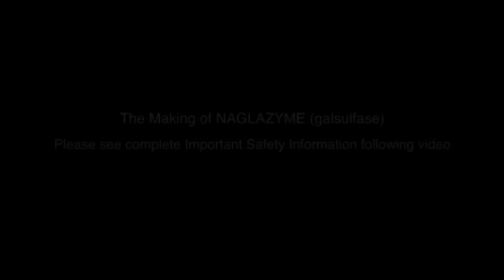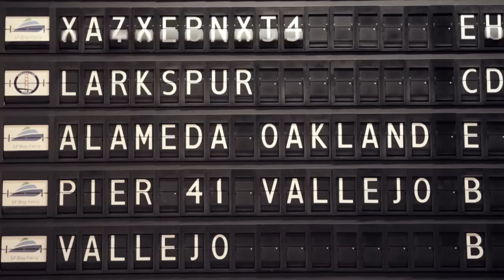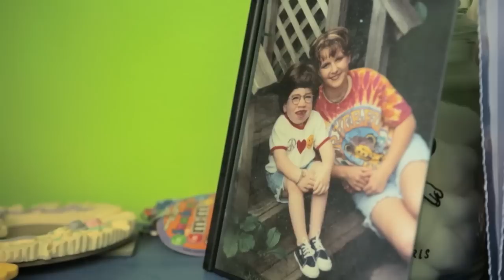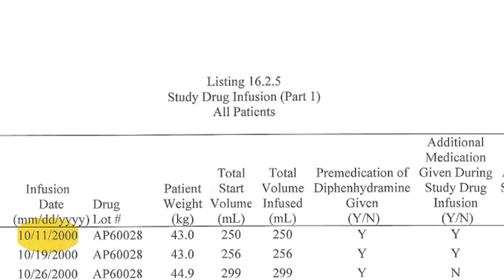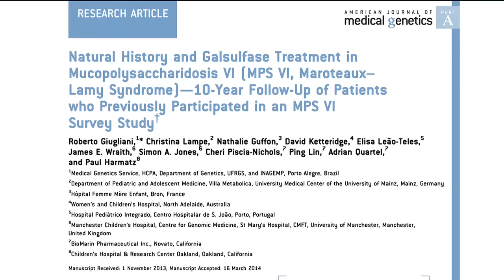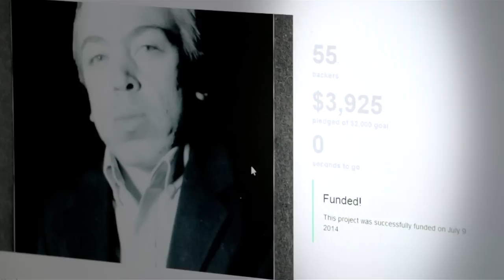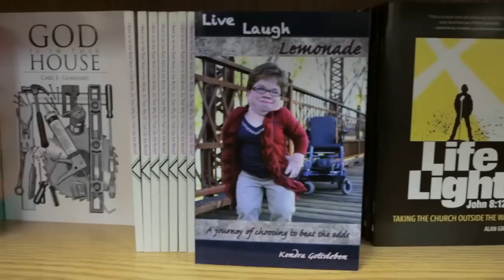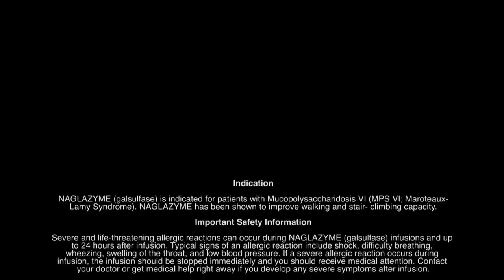The Making of NAGLAZYME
“The Making of NAGLAZYME” is a short film that provides an inside look into the NAGLAZYME (galsulfase) journey from bench to bedside. The film highlights the discovery of NAGLAZYME, the clinical evaluation and FDA approval process for this treatment, a look at BioMarin’s commitment to rare disease, and includes powerful perspectives from people with MPS VI, researchers and practitioners. This video is intended for U.S. audiences only. NAGLAZYME (galsulfase) is indicated for patients with Mucopolysaccharidosis VI (MPS VI; Maroteaux-Lamy Syndrome). NAGLAZYME has been shown to improve walking and stair-climbing capacity.  Please see Indication and Important Safety Information below.

INDICATION

NAGLAZYME® (galsulfase) is indicated for patients with Mucopolysaccharidosis VI (MPS VI; Maroteaux-Lamy Syndrome). NAGLAZYME has been shown to improve walking and stair- climbing capacity.

Severe and life-threatening allergic reactions can occur during NAGLAZYME infusions and up to 24 hours after infusion. Typical signs of an allergic reaction include shock, difficulty breathing, wheezing, swelling of the throat, and low blood pressure. If a severe allergic reaction occurs during infusion, the infusion should be stopped immediately and you should receive medical attention. Contact your doctor or get medical help right away if you develop any severe symptoms after infusion.

In clinical trials, most patients developed antibodies to NAGLAZYME treatment. There was no clear relationship between antibody formation and the safety or effectiveness of NAGLAZYME.

Serious and severe infusion reactions are associated with NAGLAZYME, including hives, chest pain, rash, abdominal pain, difficulty breathing, swelling, fever, and eye irritation. You should receive medication such as antihistamines before NAGLAZYME infusions to reduce the risk of infusion reactions. If an infusion reaction occurs, the infusion should be slowed or stopped and you may be given additional medication.

The most common side effects of NAGLAZYME seen in clinical trials were rash, pain, hives, fever, itching, chills, headache, nausea, vomiting, abdominal pain and difficulty breathing. The most common side effects requiring medical attention are infusion-related effects.

These are not all of the possible side effects with NAGLAZYME. Talk to your doctor if you have any symptoms that bother you or that do not go away.

NAGLAZYME is a prescription medicine. Before treatment with NAGLAZYME, it is important to discuss your medical history with your doctor. Tell your doctor if you are taking any medication and if you are allergic to any medicines. Your doctor will decide if NAGLAZYME is right for you. If you have questions or would like more information about NAGLAZYME, contact your doctor.

Spinal cord damage may occur due to the natural MPS VI disease process. Signs of spinal cord injury include back pain, loss of bladder and bowel control, numbness, and paralysis. Contact your doctor immediately if you develop any of these symptoms.

Call your doctor for medical advice about side effects. You may report side effects to BioMarin at 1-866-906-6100 and the FDA by visiting or calling 1-800-FDA-1088.